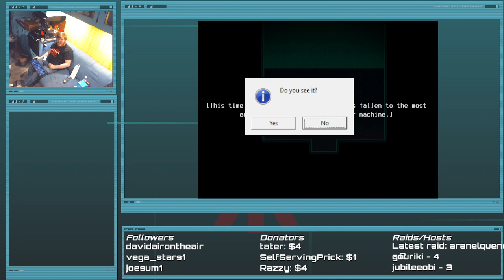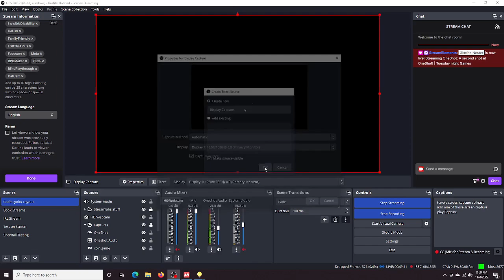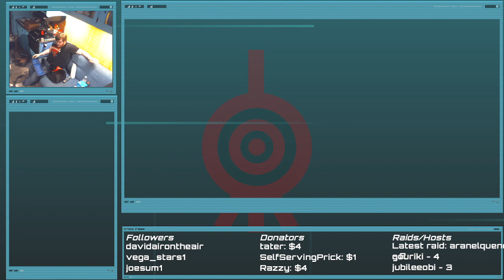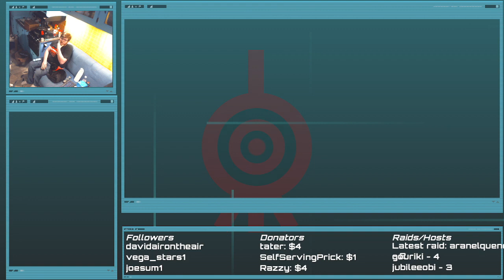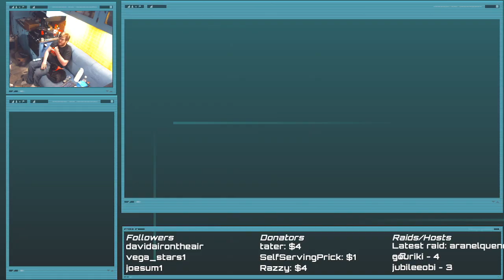OneShot, Episode 2: The Sun Also Rises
Oh man, I really get into my emotions on this one. Poor plant lady, I promise we'll be doing our best to get you a happy ending :(

As noted in game, "OneShot is not a horror game in the traditional sense, parts of the game may induce some paranoia, [and that goes double if you struggle with depictions of staring eyes!] Please proceed with caution."

Want to play this? I'm sure you do, this is a good one!